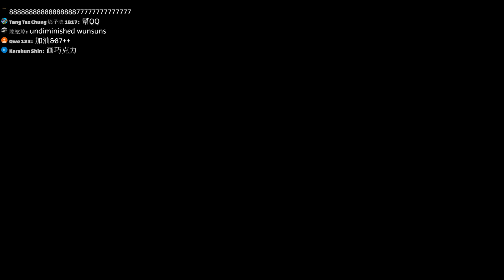【巧克力0625直播】週日同樂日~雙重YT之力！ Minecraft #4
兩個YT一起玩遊戲～操弄畫畫與建築？
來吧～一起來考歷史題嚕www